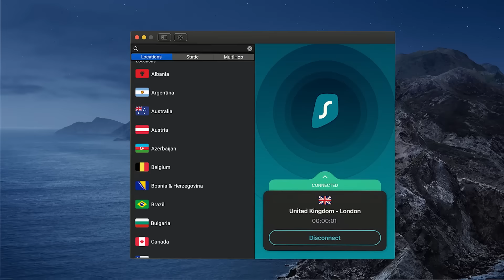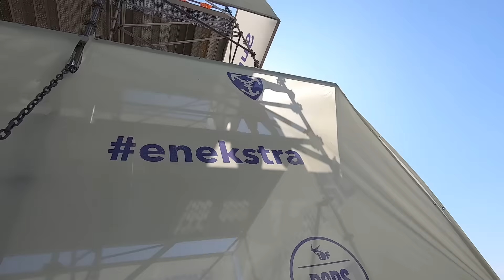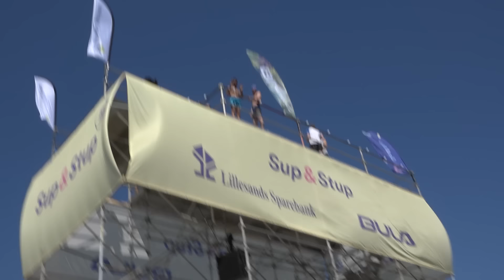I Tried DEATH DIVING With ZERO Training